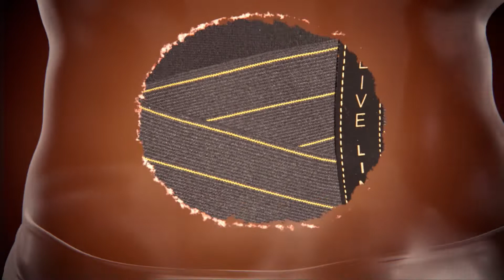Faja de compresión Copper Fit Back PRO 👌 | Mejora la postura de tu espalda | A3D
Esta faja o cinturón de compresión está diseñada para ayudar a los músculos de la espalda baja y reducir la tensión, además brinda apoyo y soporte a la zona abdominal.

✅Con 4 soportes de estabilización incorporados para la espalda.
✅Se ajusta con su doble cinturón para un firme y cómodo soporte.
✅Permite un completo rango de movimiento para que pueda usarlo en cualquier momento.
✅Fabricado con fibras de cobre infundidas para reducir molestias y con un tejido ligero que permite reducción de olores.

Cuida y alivia la tensión de tu espalda 😊